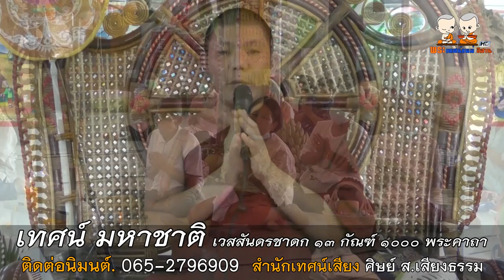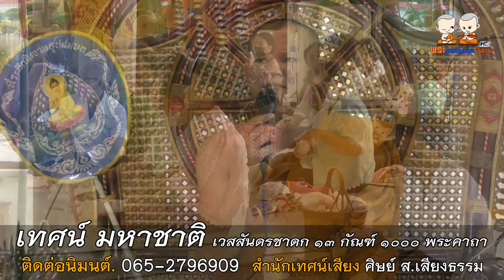เทศน์มหาชาติ เวสสันดรชาดก ๑๓ กัณฑ์ ๑๐๐๐ พระคาถา โดย สำนักเทศน์เสียง ศิษย์ ส.เสียงธรรม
⭕️ : เทศน์ มหาชาติ เวสสันดรชาดก ๑๓ กัณฑ์ ๑๐๐๐ พระคาถา